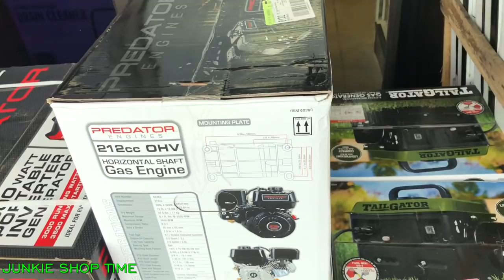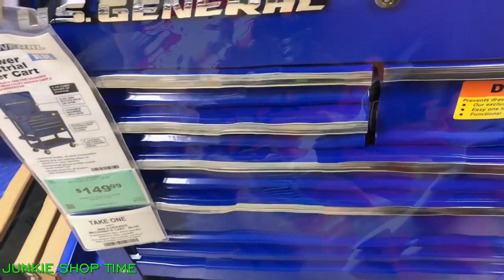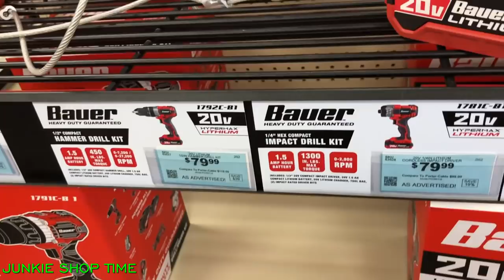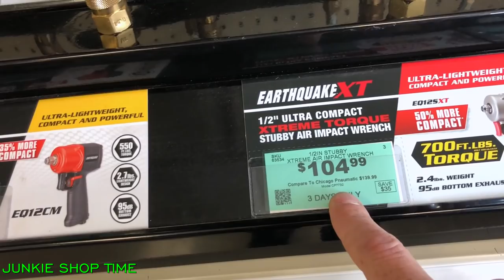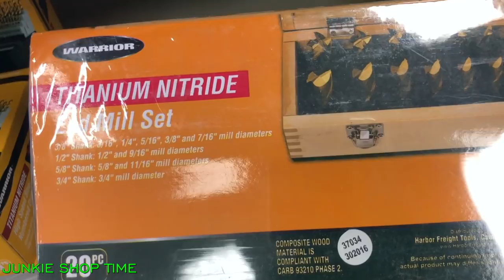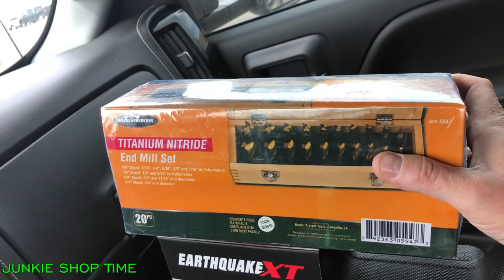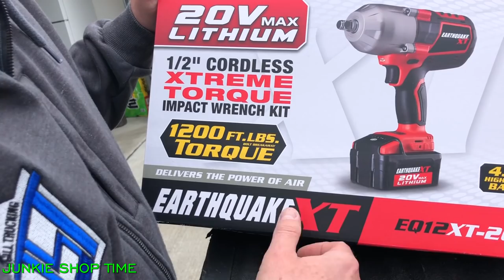HARBOR FREIGHT EARTHQUAKE XT 1/2 CORDLESS⚙️🛠🗜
This video is about HARBOR FREIGHT EARTHQUAKE XT 1 2  CORDLESS

REDBACK BOOTS
REDBACK SHOES
MINI DUCTOR 2
MINI DUCTOR 2 COILS
DRILL HOG LARGE SET
DRILL HOG LEFT HAND SET
DRILL HOG M42 SET
DRILL HOG BITS
CAPRI TOOL VISE 10517
CAPRI TOOL SOCKET SET

FAN MAIL OR GIFTS
5507 BELCROSS CT